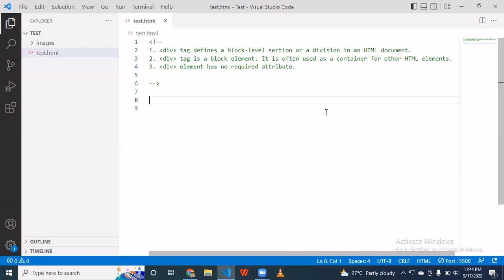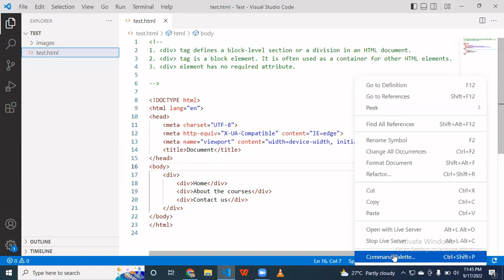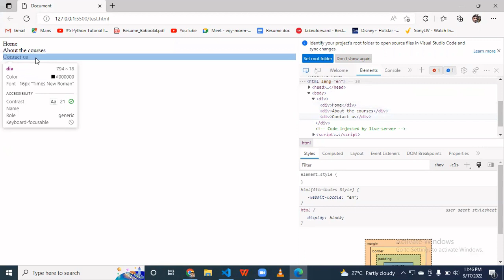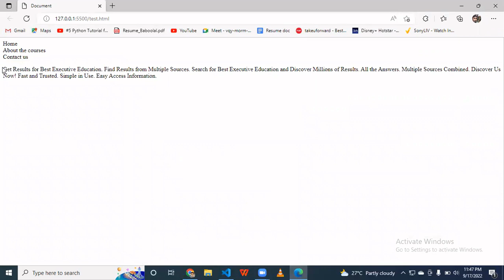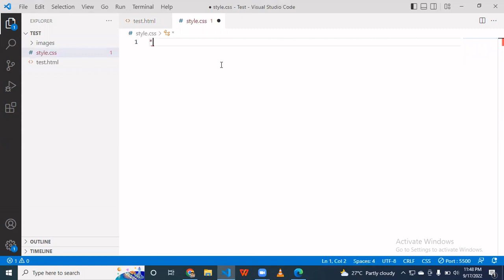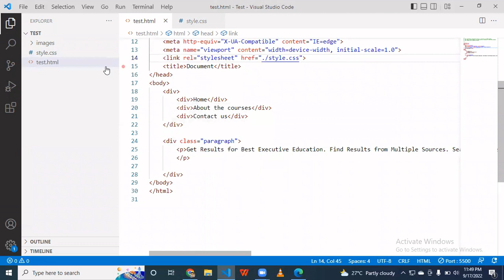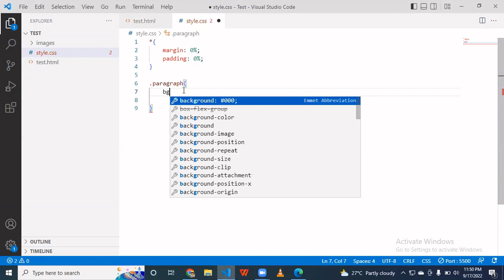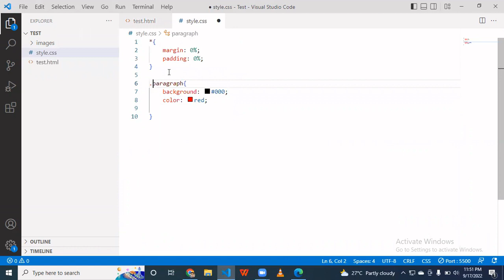# 09 Div Tag In HTML || How To Use Div Tag In HTML || Classes and ids in HTML || Web Development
1. Div Tag In HTML.
2. Classes and Ids in HTML.